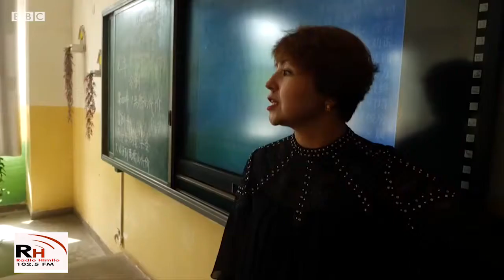Dagaalka Shiinuhu ku haayo Muslimiinta Wigar.